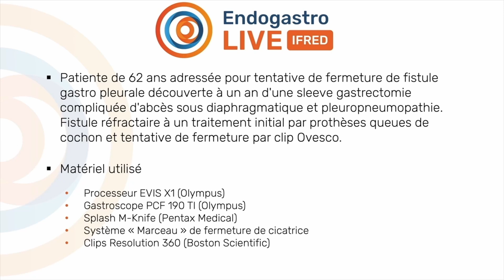Fermeture endoscopique de fistule gastropleurale après sleeve gastrectomie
Fermeture par dissection sous-muqueuse (ESD) d'une fistule gastro-pleurale post sleeve gastrectomie.

Intervenants : Pr Mathieu PIOCHE et Pr Jean-Michel GONZALEZ

➡️ EndoGastroLive revient en 2025. Réservez vos soirées du 9, 15, 23 janvier et 13 mars !